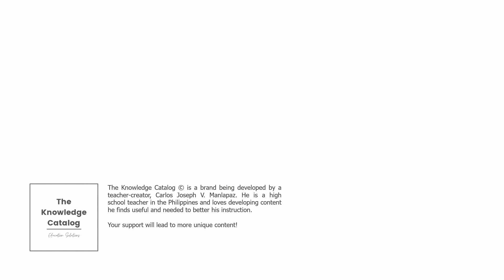Types of Robots (Weeemake); The Knowledge Catalog Robotics #1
This course starts with an introduction of the different types of robots you can create and program through Weeemake, Weeecode, and its interface Arduino.